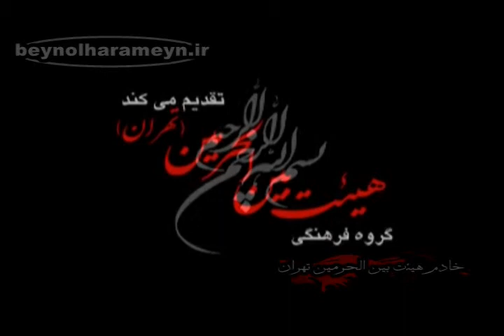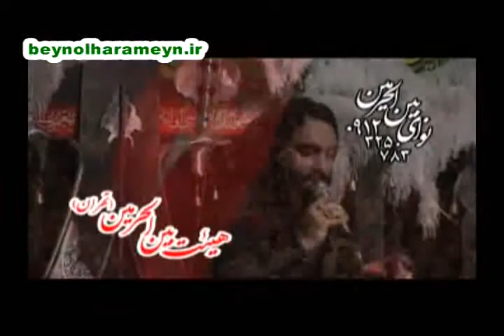javad moghadam 1390 part 2